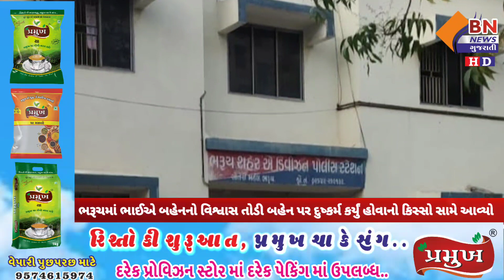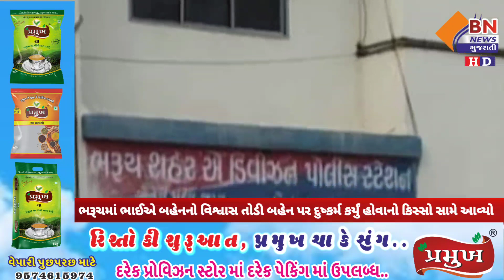ભાઈએ બહેનનો વિશ્વાસ તોડી બહેન પર દુષ્કર્મ કર્યું હોવાનો કિસ્સો સામે આવ્યો || BN NEWS GUJARATI